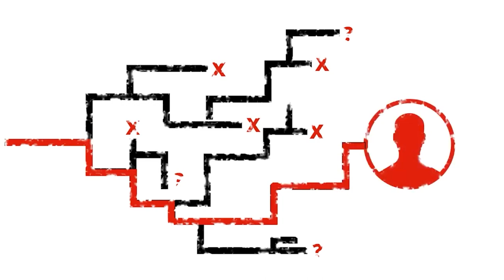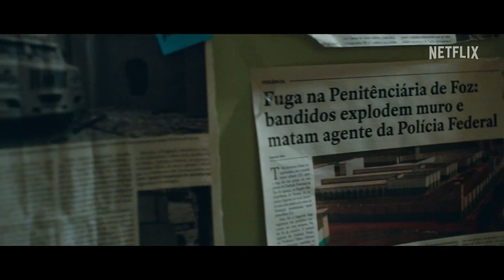DNA do Crime: A Série Mais Cara da Netflix Brasil!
DNA do Crime é uma série inspirada na história verídica de um mega roubo na fronteira entre Brasil e Paraguai em uma das melhores séries nacionais da Netflix e tem criação e direção-geral de Heitor Dhalia.